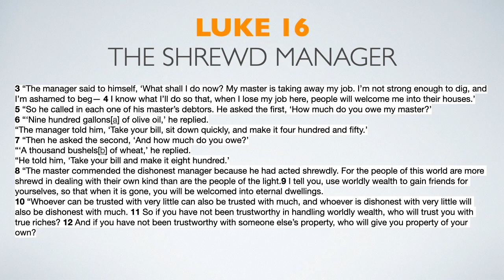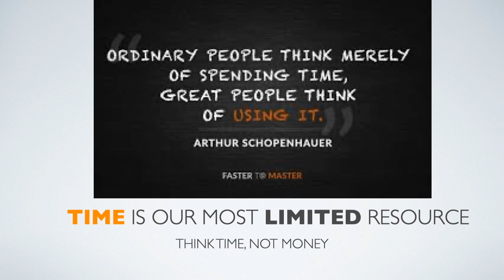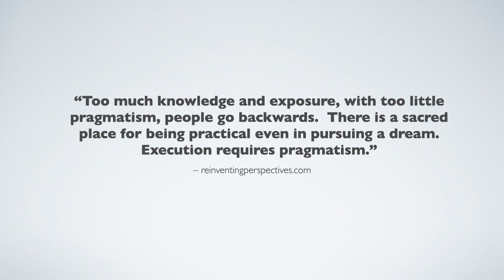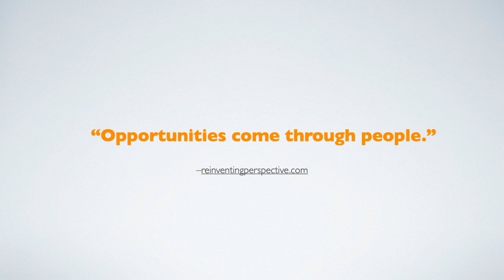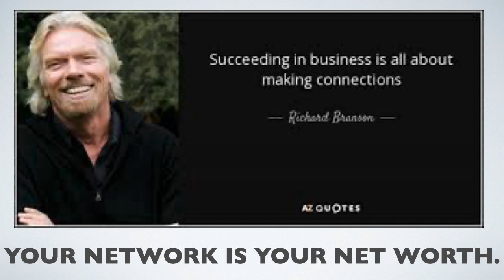Be Shrewd. Be Strategic.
The parable of the shrewd manager (Luke 16) is about being strategic.
Being shrewd is sharpening our powers of judgment.
SELF-AWARENESS is CRITICAL to our success.
TIME is our most LIMITED resource.
PEOPLE are our most VALUABLE resource.
EXECUTION is EVERYTHING.